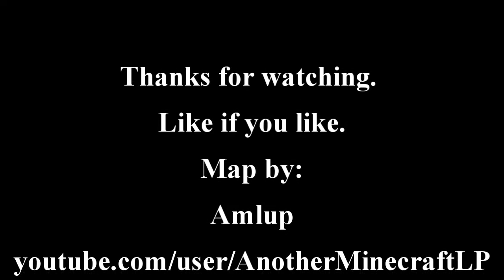Uncharted Territory 3. Ep 50. Descent Into Creeper Hell.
My good buddies Morgwen and Darkphan are doing an smp run of this map, check 'em out here: